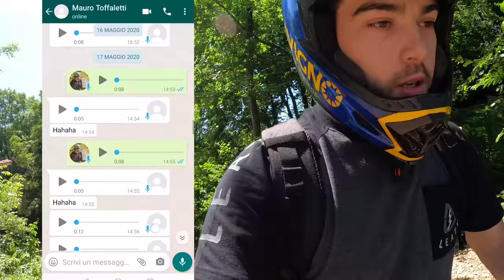BICI DA DOWNHILL E SALTI GROSSI!! (Mauro incontra Andrea per la prima volta)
Finalmente abbiamo sbloccato la linea con le bici da downhill!
Ma la cosa più importante, chi vincerà la sfida tra Mauro e Andrea!?